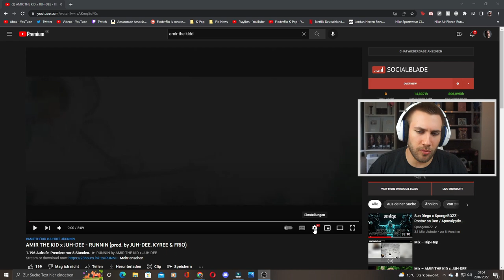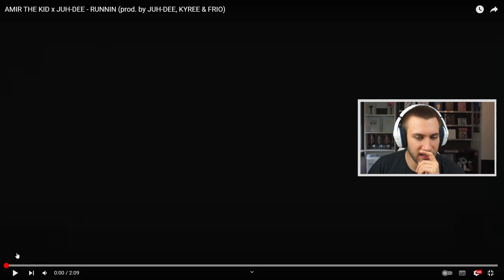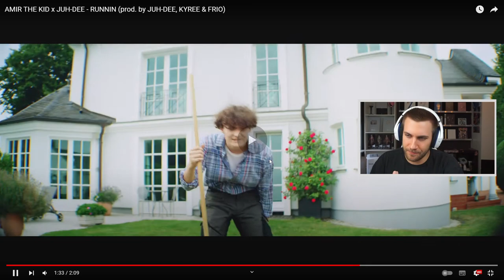Dieser NEWCOMER hat TALENT! AMIR THE KID x JUH-DEE - RUNNIN - Reaction